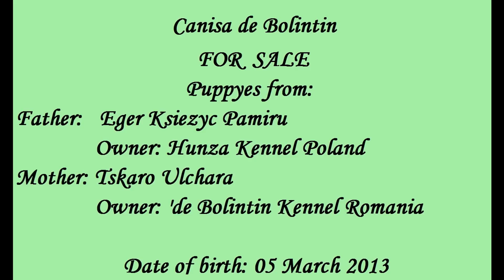Caucasian Shepherd puppy for sale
At Titans Family kennel (former de Bolintin) we have a Caucasian Shepherd puppy for sale.
The parents are Eger Ksiezyc Pamiru (father) in the property of Hunza kennel from Poland and Tskaro Ulchara (mother) in the property of Titans Family (former de Bolintin) from Romania.

The puppies were born on March 5th, 2013.

Breed: Caucasian Shepherd (Caucasian Ovcharka).